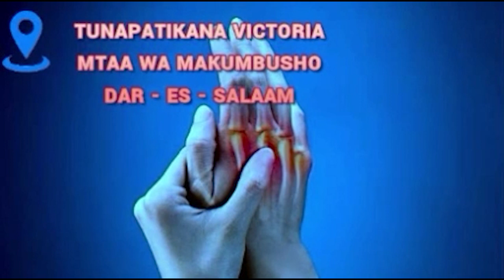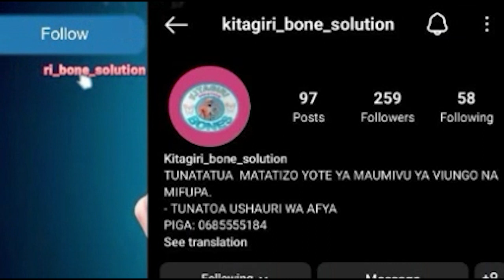Kamati ya Siasa Mkoa wa Mbeya Yagiza RUWASA Kukamilisha Mradi wa Maji Ikukwa